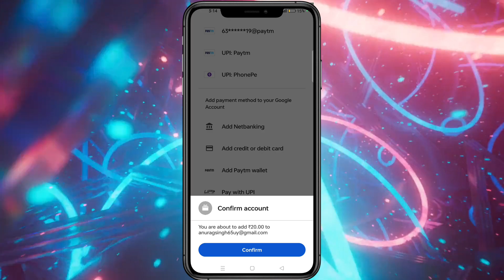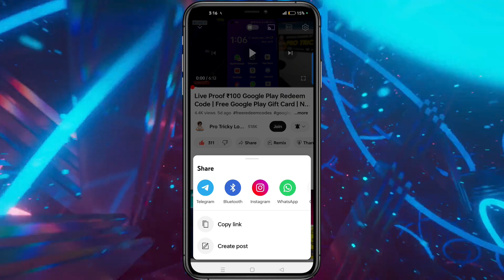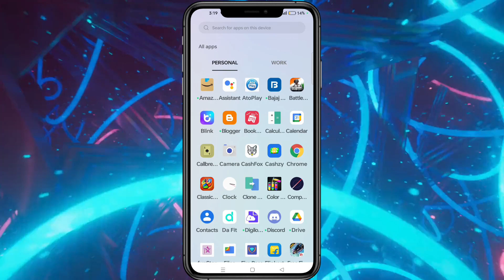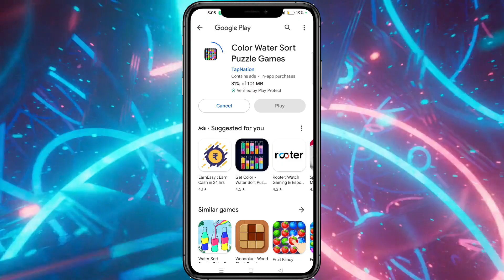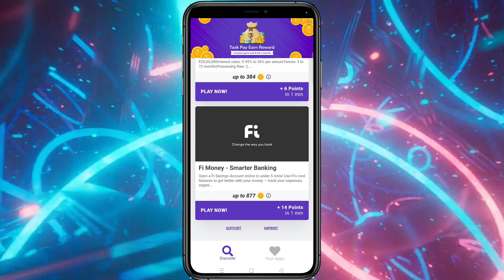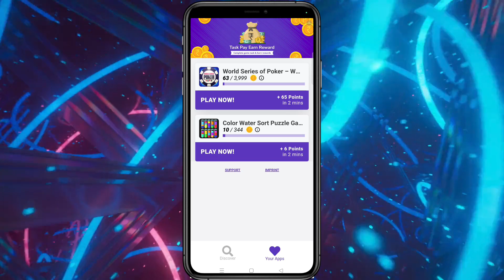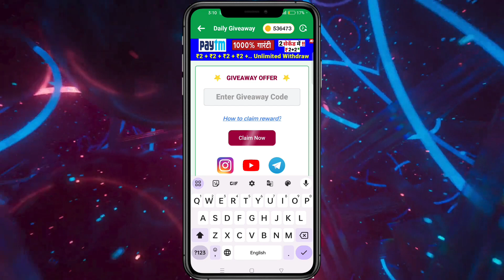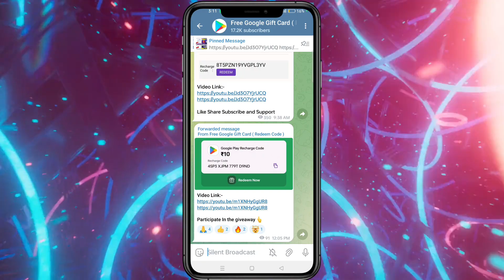3 Unlimited Trick - How To Get Free Redeem Code | Free Redeem Code App 2023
Unlimited Trick - How To Get Free Redeem Code | Free Redeem Code | Free Redeem Code App 2023 | Redeem Code

0:00 Free Google Play Redeem Code App
0:40 Free Google Play Redeem Code
1:20 How to get Free Redeem Code
1:40 Free Google Play gift card codes
2:30 Free google play redeem code
2:50 Google Play gift card
2:59 New Redeem Code App 2023

1. Free Redeem code
2. Google Play Redeem Code Free
3. Free Google Play Redeem code kaise le
4. Free Redeem Code kaise le
5. How to get free Redeem code
6. free Google Play gift card mein kaise le
7. free redeem code mein kaise milta h
8. free redeem code kaise le
9. free google Play Redeem code for free
10. free redeem code free fire mein kaise le

‼️My YouTube Setup Equipment:-

♨️Keyboard Mouse

♨️Led lights

♨️Gaming Console

♨️Main Mic

♨️Second Mic

The information in this video offers general insights into earning videos, based on available knowledge at the time of recording. However, online platforms and trends can change, affecting outcomes.

Any potential earnings discussed are not guaranteed and individual results will differ. Examples shared aren't promises of similar results. Extensive effort and time are usually needed for online income.

Prioritize personal research and consider consulting professionals for financial, legal, or tax advice. The creators aren't liable for losses or damages. Your engagement is voluntary and at your own risk.

In short, while valuable, the content isn't immune to change. Think critically and seek advice when needed for important online earning decisions.

Thanks For Visiting Our Channel.